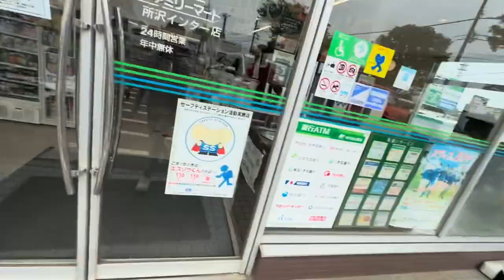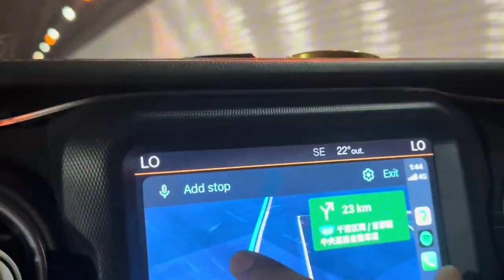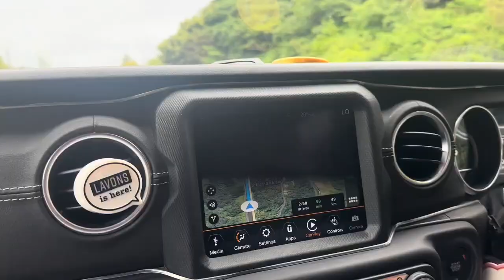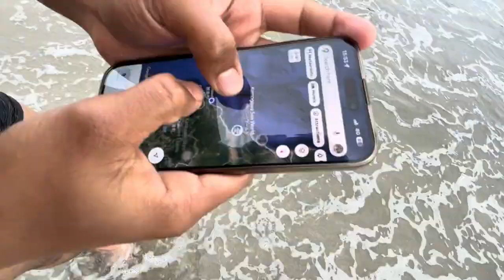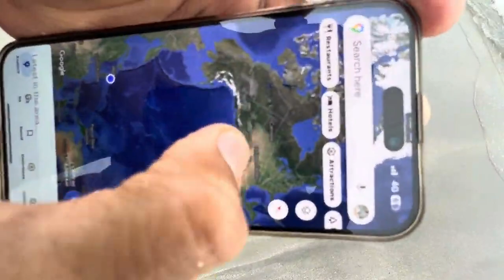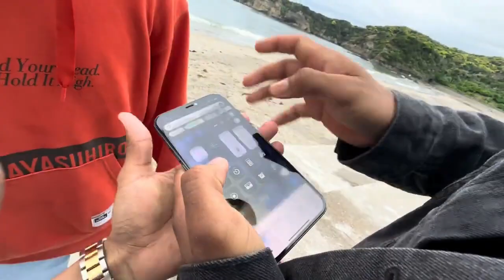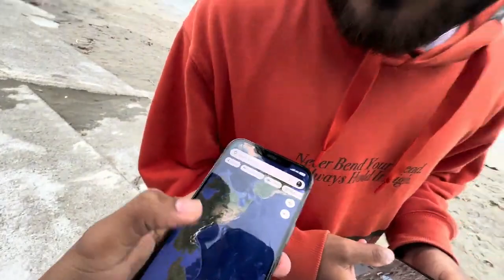Finally 5 Carod Ko New Thar Chaiyo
Finally 5 Carod Ko New Thar Chaiyo ratankarki japan vlog funny ‎@ratankarki489  ‎@tk18387